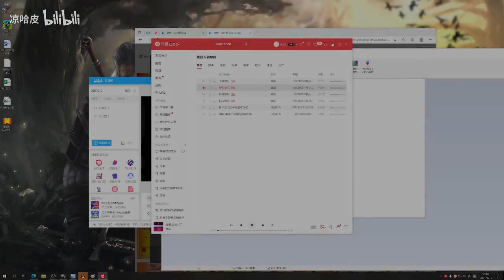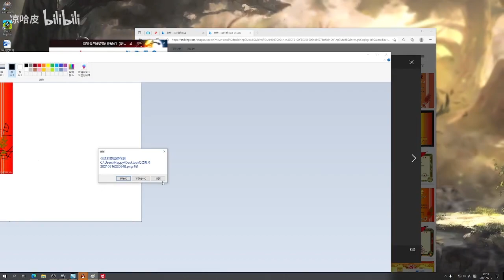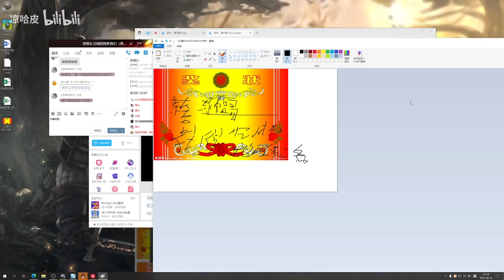【我刀呢 特别篇】不一样的噩梦逐影水友赛！